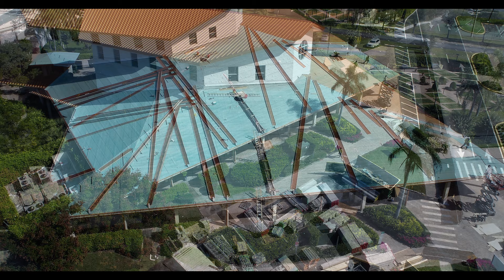Crowther Roofing St John Church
Crowther roofing was doing a re-roofing job on St. John Church.